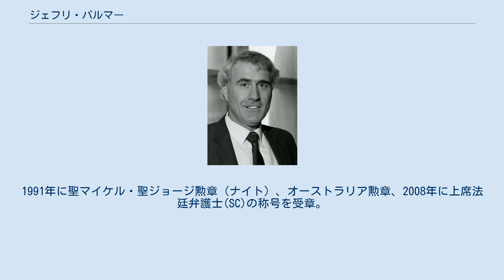ジェフリ・パルマー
サー・ジェフリ・ウィンストン・ラッセル・パルマー（Sir Geoffrey Winston Russell Palmer、KCMG、AC、SC、1942年4月21日 - ）は、ニュージーランドの元政治家。
第33代ニュージーランド首相。
ヴィクトリア大学ウェリントン名誉講師。
国際司法裁判所判事。
日本語では、ジェフリー・パールマー、ジェフリー・パルマと表記されることもある。
 ネルソン・カレッジ卒業。
ヴィクトリア大学ウェリントンへ進学し、政治学と法学を学ぶ。
1967年にアメリカのシカゴ大学でPh.D.（法学博士）を取得。
専門は、不正行為法、国際環境法。
 オーストラリア政府に勤務し、1974年にヴィクトリア大学ウェリントン教授に就任する。
その後1979年の議会総選挙にニュージーランド労働党より出馬し、クライストチャーチの選挙区で初当選。
 1984年の総選挙でニュージーランド労働党は勝利し、デビッド・ロンギが首相に就任する。
パルマーはロンギ政権で副首相、法務大臣に就任し小選挙区比例代表併用制の発案に取りかかる。
 この年よりロンギ首相とロジャー・ダグラス財務大臣主導の行政・財政・経済改革が断行され、ロジャーノミクスが始まる。
 1987年の総選挙でニュージーランド労働党およびロンギ内閣は再任され、パルマーは環境大臣に就任する。
ダグラス大臣が推し進めたロジャーノミクスを巡る党内反対派との対立から、1989年8月にロンギは首相を辞任する。
副首相のパルマーが第33代ニュージーランド首相に就任した。
 しかし、学者肌でカリスマ性、リーダーシップに欠けるパルマーは国民受けが悪く、選挙に勝てないと判断した労働党は就任1年後の1990年9月にマイク・ムーアを後任党首に任命する。
パルマーは国会議員を辞職し、法学の世界へ戻ることになる。
 議員辞職後、ヴィクトリア大学ウェリントン教授へ復帰し、1991年から1996年までアイオワ大学教授に就任（現在はアイオワ大学特別招聘教授）。
ヴァージニア大学でも教鞭を取る。
 2002年に国際捕鯨委員会ニュージーランド代表を務め、2005年にはニュージーランド法務委員会議長を務めた。
 国際連合の要請を受け、2010年5月にトルコとイスラエルとの間で起きたガザ支援船襲撃事件に関する調査委員会会長に就任。
 セントルイス・ワシントン大学とホフストラ大学より名誉博士号を授与されている。
1991年に聖マイケル・聖ジョージ勲章（ナイト）、オーストラリア勲章、2008年に上席法廷弁護士(SC)の称号を受章。
2011年にシカゴ大学名誉同窓生に選出された。